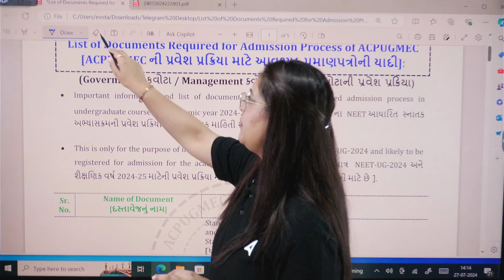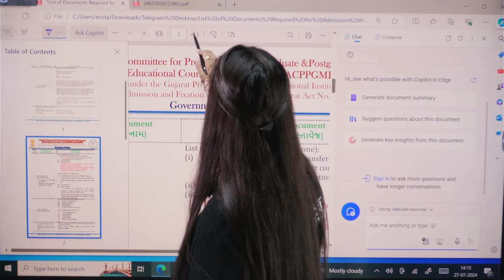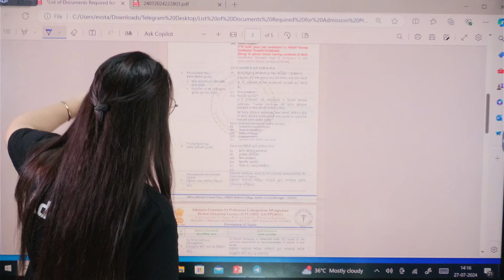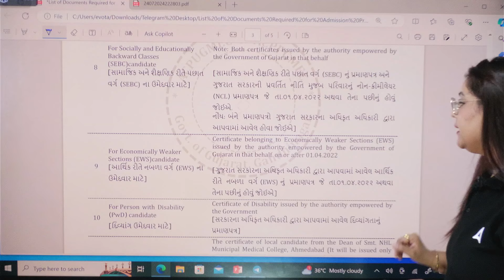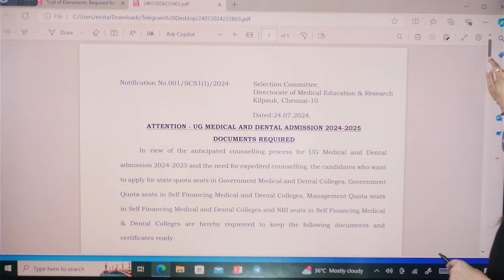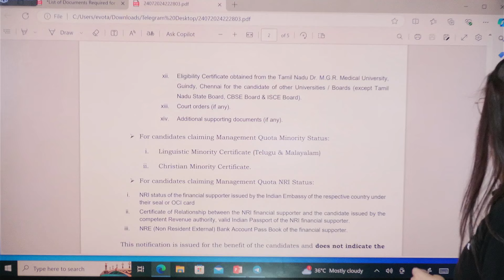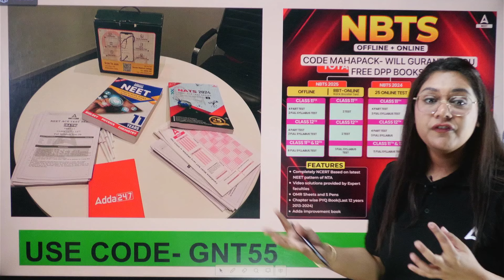🔴Complete Document List for Gujarat and Tamil Nadu MBBS/BDS Admission | NEET 2024 Counselling Update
🔴NEET 2024 Counselling Notice | Complete Document List for Gujarat and Tamil Nadu MBBS/BDS Admission

✅ 𝗦𝗲𝗹𝗲𝗰𝘁𝗶𝗼𝗻 𝗗𝗮𝘆𝘀 𝘄𝗶𝘁𝗵 𝗡𝗘𝗘𝗧 𝗦𝗨𝗥𝗘𝗦𝗛𝗢𝗧 𝗦𝗲𝗹𝗲𝗰𝘁𝗶𝗼𝗻 ( 𝟮𝟰𝘁𝗵 𝗝𝘂𝗹𝘆 𝘁𝗼 𝟯𝟭𝘀𝘁 𝗝𝘂𝗹𝘆)
✔𝗜𝗻𝗱𝗶𝗮 𝗕𝗲𝘀𝘁 𝗡𝗖𝗘𝗥𝗧 𝗕𝗮𝘀𝗲𝗱 𝗧𝗲𝘀𝘁 𝗦𝗲𝗿𝗶𝗲𝘀 ( 𝗡𝗕𝗧𝗦) – ( 𝗢𝗳𝗳𝗹𝗶𝗻𝗲 + 𝗢𝗻𝗹𝗶𝗻𝗲 ) ( FIRST 500 Buyer Will get free PYQS BOOK)

Welcome to our NEET Adda Youtube Channel! If you're preparing for NEET UG 2024, you know how crucial it is to have all the required documents ready. In this video, we provide you with the complete list of documents required for the admission process in Gujarat and Tamil Nadu. Stay ahead of the game with our detailed guide and avoid last-minute hassles!

📜 What You'll Learn in This Video:
𝐆𝐮𝐣𝐚𝐫𝐚𝐭 𝐀𝐝𝐦𝐢𝐬𝐬𝐢𝐨𝐧 𝐃𝐨𝐜𝐮𝐦𝐞𝐧𝐭𝐬:
  - School Leaving Certificate
  - Transfer Certificate
  - Birth Certificate
  - Domicile Certificate
  - Caste and EWS Certificates
  - Special Certificates for Ahmedabad and Surat
  - OCI Card for Overseas Candidates
  - Defense Quota and Physical Fitness Certificate

𝐓𝐚𝐦𝐢𝐥 𝐍𝐚𝐝𝐮 𝐀𝐝𝐦𝐢𝐬𝐬𝐢𝐨𝐧 𝐃𝐨𝐜𝐮𝐦𝐞𝐧𝐭𝐬:
  - NEET UG Admit Card and Score Card
  - Class 10 & 12 Mark Sheets
  - Transfer Certificate and Proof of Study
  - Community and Income Certificates
  - Bonafide Certificate
  - Additional Documents for Management Quota and NRI Seats

- Comprehensive List: Ensure you have every document required for a smooth admission process.
- State-Specific Details: Get insights into the specific requirements for Gujarat and Tamil Nadu.
- Expert Advice: Learn about additional certificates needed for special categories.

💡 Discover exclusive details on how to prepare for NEET UG with our special offers and study packs!

Biggest समर्थन: 1 Crore Scholarship (Study at Zero fee) for 600+ Marks scorer in Neet 2024

"neet counselling 2024 date,neet 2024 latest news today,neet 2024 counselling update,counselling process of neet 2024,documents required for neet 2024 counselling,mcc counselling neet ug 2024,neet ug counselling 2024,mcc notice,neet counselling process step by step 2024,top medical colleges in tamil nadu 2024,neet paid counselling 2024,cheap mbbs colleges of india,neet counselling update,gujarat neet cut off 2024,re neet 2024,reneet,neet 2025 syllabus,gujarat counselling neet ug 2024"